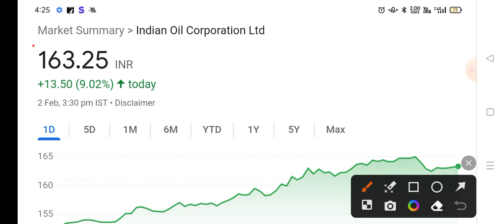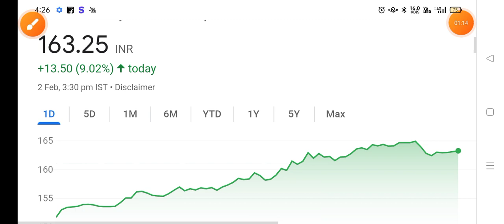IOC Share Latest News | IOC Share news today | IOC Share price today | IOC Share Target